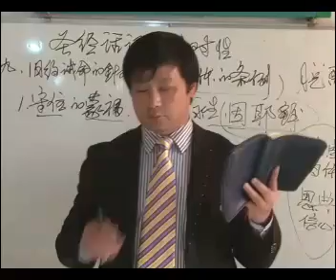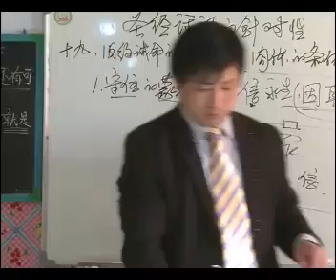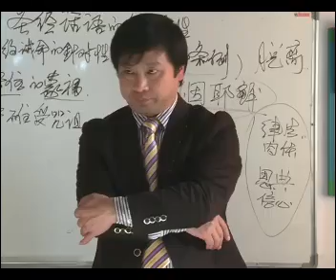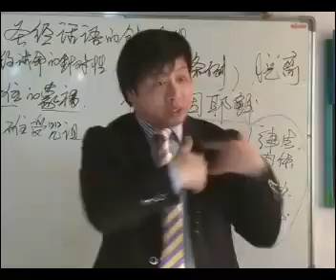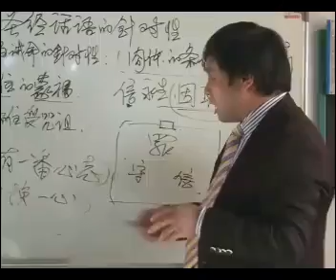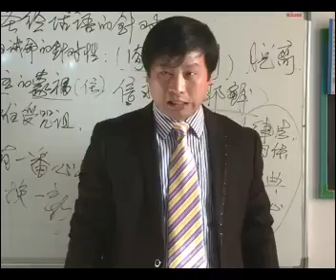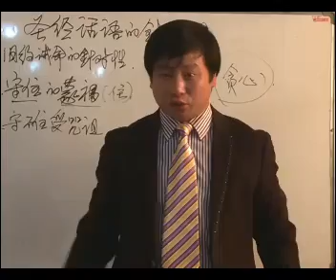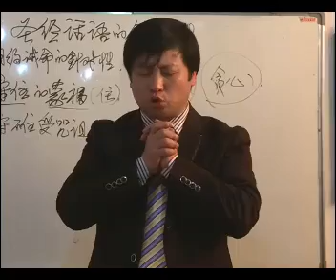《圣经话语的针对性》第20讲《旧约诫命的针对性》（2）《守不住受咒诅》王月皓弟兄 山东禹城 2012年11月19日